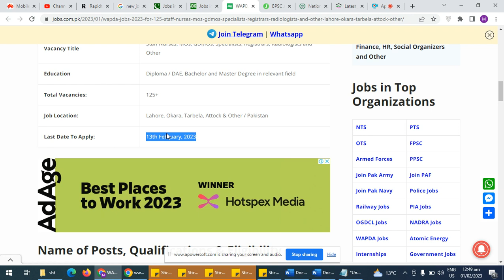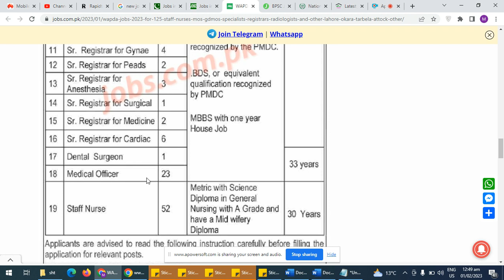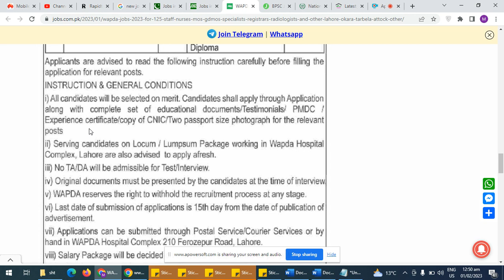WAPDA Jobs 2023 for 125+ Staff Nurses, MOs, GDMOs, Specialists, Registrars, Radiologists and Other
here you can see WAPDA Jobs 2023 for 125+ Staff Nurses, MOs, GDMOs, Specialists, Registrars, Radiologists and Other